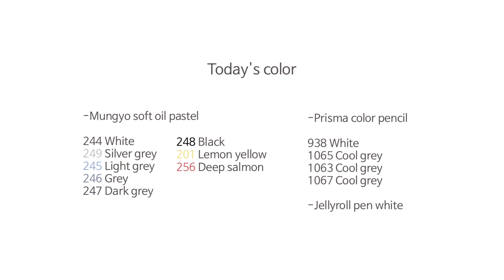오일파스텔 | 비오는 날 | Oil pastel | Drawing | Oil pastel beginner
안녕하세요,
오늘은 문교 오일파스텔로 비오는날 창문을 그려봤습니다. 즐겁게 감상해주세요😊
제 영상이 그림그리시는 분들께 도움이되길 바랍니다.
감사합니다.

-사용재료-
-문교오일파스텔 72색
-젤리롤펜 하얀색
-프리즈마색연필
연회색,중회색,진회색,검정,하얀색
-까렌다쉬 오일파스텔 하얀색
-면봉
-a5 브리스톨종이

Hi guys,
Today i drew a window with raindrops.
I hope my video will help everyone who is interested in drawing.

Material
-mungyo soft oil pastel 72
-Jellyrollpen white
-prisma colored pencil
light grey, medium grey, dark grey, black, white
-CaranD'ache oil pastel white
-cotton swab
-a5 bristole paper